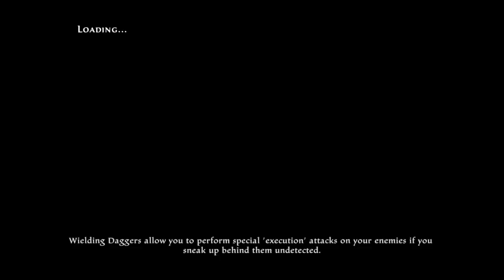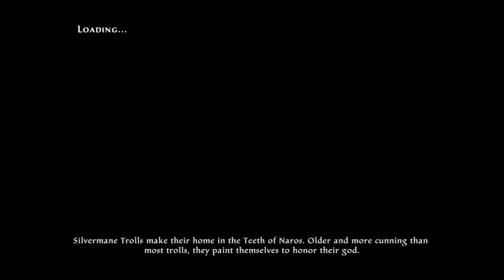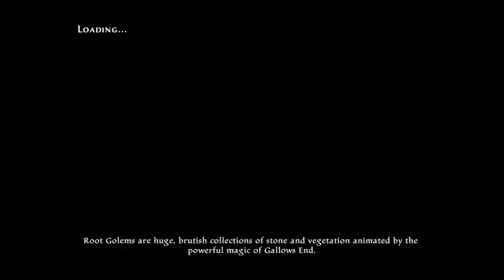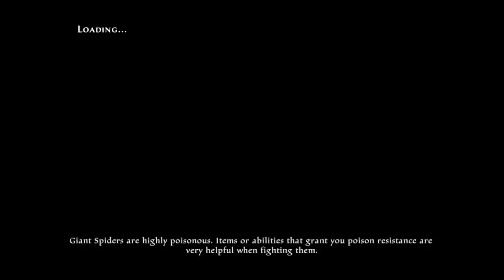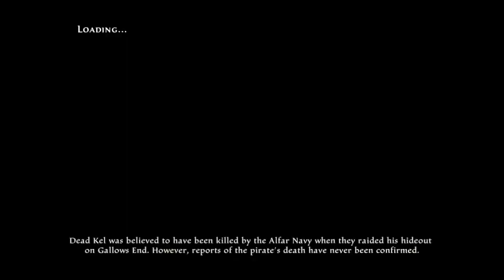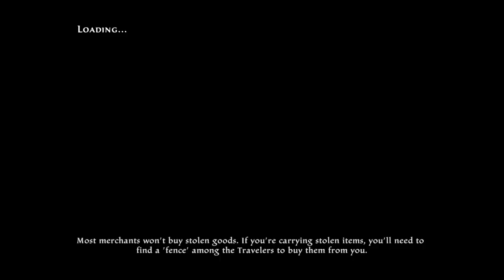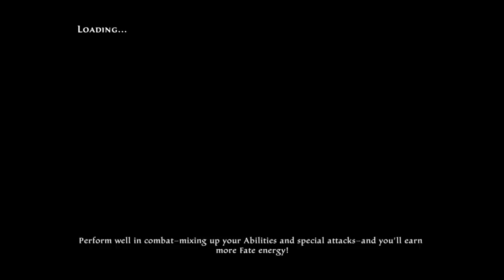Kingdoms of Amalur Re Reckoning on very hard PS4 PRO Part 05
[NOTE]: Unfortunately, YT compression keeps butchering the quality of my PS4 footage, so whenever there is a lot of action on the screen, you will see awful pixelation... sorry for that. It either has something to do with the type of graphics of this game or some particular settings of my videos.
Here is a playthrough of one of my favorite games of all time. Kingdoms of Amalur: Reckoning is a game that was supposed to be a major hit back in the day: it had great financing, great minds behind it, it was a project of passion and if hype already existed back then, it would be all over your social media feeds 24/7. Sadly, it flopped and many people did not even hear about it. I do not know even one person who played the game apart from myself. For me though, I played through it in my university years, when I mostly would pirate games and spend most of my days studying and then playing games on my PC for the rest of my free time. I would quickly breeze trhough many titles without greater focus or comprehension (because the games were... free so I did not feel the urge to make the games worth my buck). KoA was different. Like way different. At that time I was kind of burned out on open world games and MMOs but Kingdoms of Amalur filled the gap - it was a single-player game that had the esthetic of several MMOs I knew (4 Story, World of Warcraft). It also had fluent combat and magic, various locations, lots of side quests and side content... and Alyn Shir in a skimpy outfit. I played the sh%$^ out of this game. Few years later, when I started redeeming myself for the pirated games, I kept hunting down all the titles I played "for free" and purchasing them either as a physical copy or on Steam or GoG. Kingdoms of Amalur is one of those games that I have purchased several times for various platforms. I also have made several attempts to play through the whole thing and record the footage to post it on YT but never actually managed to do it entirely. This is where THQ Nordic enters the story: with their acquisition of the intellectual property, they re-released the game for more modern platforms and even added a completely new DLC. KoA with a new story? Count me in. I hesitated for a long time, mainly due to the price, but finally I got the game on PS4 at a discount. Hence this playthrough. No skipping, unless accidentally. I just want to delve into the game just like 10 years ago, but this time with even more attention.
In this part, I finish or make progress in some side-quests like helping a wolf that was turned into human ("Red in Tooth and Claw") or recreating a Fae telling to get a magic artifact (I mean, I let my "accomplice" keep the ring and then simply steal it from her :)). I also visit the keep of one of the main factions in the game (the Warsworn, which is simply a Warrior Guild) and get to know with all the members living there.